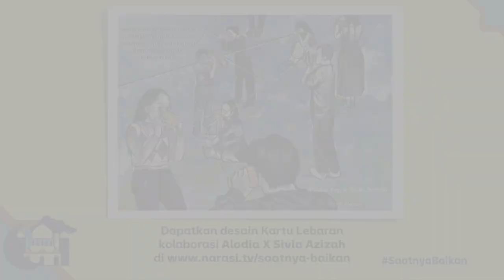Desain Kolaborasi Kartu Lebaran Alodia Yap x Sivia Azizah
Memaknai keberadaan orang-orang di sekitar adalah cara paling baik untuk saling menghargai.

Seperti yang ingin disampaikan lewat karya ilustrasi kolaborasi Alodia Yap x Sivia Azizah. Momen SaatnyaBaikan juga bisa diciptakan lewat dukungan yang saling dibagi dengan mereka yang tersayang.

Kirimkan kartu lebaran kolaborasi Alodia Yap x Sivia Azizah untuk orang terdekatmu. Dapatkan di

(Narasi)